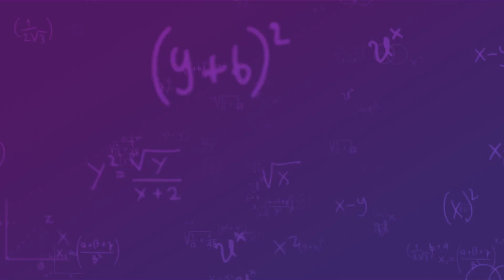NUMBER SYSTEM CHAPTER | QUESTION NO. 157 | NUMBER SYSTEM BY ADITYA SIR | MATHS BY ADITYA SIR